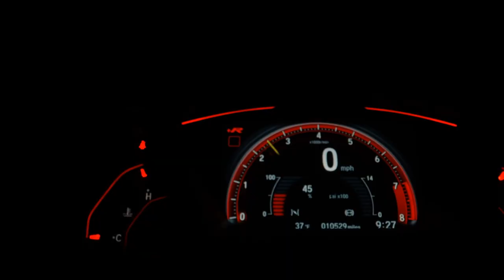HONDA CIVIC - 2015 - Florianópolis/SC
Veículo: HONDA / CIVIC 2.0 LXR 16V
Ano: 2014/2015
Combustível: FLEX
Portas: 4 PORTAS
Câmbio: Automático
Cor: BRANCA
KM: 66.100

✅ Alarme
✅ Ar Condicionado
✅ Freio ABS
✅ Rodas de Liga Leve
✅ Travas Elétricas
✅ Vidros Elétricos
✅ Kit Multimídia
✅ Entrada USB
✅ Câmera de Ré
✅ Direção Elétrica